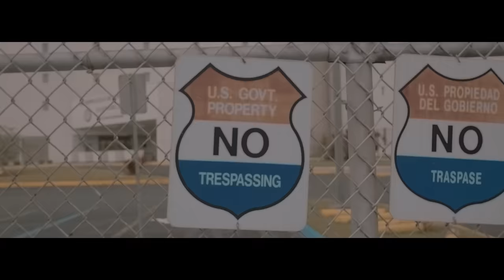Pacho El Antifeka, Ele A El Dominio - Donde Estan (Video Oficial)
Donde Estan - Pacho FT El Dominio